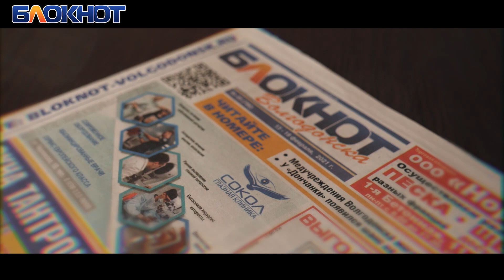День защитника Отечества: чей это праздник?